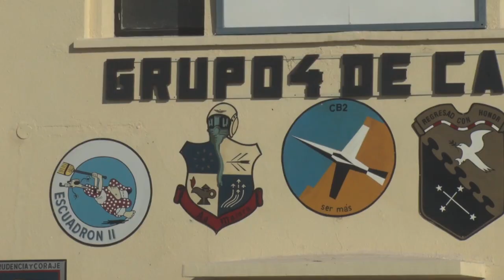First Female Fighter Pilot Of Argentina: Primera mujer piloto de combate Lt. Sofía Vier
Meet Argentina's Air Force First Female Fighter Pilot Student Teniente Sofía Vier:
La primera pilota de caza del país, que es cordobesa, hizo su vuelo de bautismo
Se trata de Sofía Vier. La teniente realizó su "Vuelo Solo", junto al resto de los egresados que hicieron su "Vuelo Sólo" en aviones IA-63; Pampa II; y helicópteros SA315B Lama.
La primera pilota de caza de la Argentina, Sofía Vier, realizó ayer su vuelo de bautismo en una ceremonia que se realizó en la IV Brigada Aérea de Mendoza, de la que participaron el ministro de Defensa, Agustín Rossi, y el gobernador Rodolfo Suárez.
“El hecho de que Sofía haya realizado su primer vuelo sola en un avión caza es un hecho significativo enorme, es un ejemplo para todos los que quieren ingresar a la Armada Argentina, que ahora tiene una política de género reconocida en toda América Latina y es un salto sustancial que hoy la mujer acceda a las cadenas de comando”, dijo el ministro durante el acto, informó Télam.
La teniente Vier realizó su bautismo, que se denomina "Vuelo Solo", junto al resto de los egresados que hicieron su "Vuelo Sólo" en aviones IA-63; Pampa II; y helicópteros SA315B Lama.
La ceremonia estuvo presidida por el ministro de Defensa, acompañado del jefe de la Fuerza Aérea Argentina, brigadier Xavier Isaac, junto al jefe del Estado Mayor Conjunto de las Fuerzas Armadas, general de brigada Juan Martín Paleo, y los jefes de Estados Mayores Generales del Ejército, General de Brigada Agustín Cejas, de la Armada, Contraalmirante Julio Guardia.
Vier es la primera mujer que se convirtió en pilota de caza de Argentina y en la actualidad, se encuentra finalizando en la IV Brigada Aérea el Curso de Estandarización de Procedimientos para Aviadores de Combate (CEPAC) y el Curso de Vuelo en Montaña (para el caso de los helicopteristas).
También realizaron su Vuelo Sólo y recibieron sus correspondientes pañuelos y escudos representativos del Grupo 4 de Caza, los alférez Esteban Guzman, Juan Martín Manzur Reta, y Damian Cambaeri, pertenecientes al escuadrón IA-63 Pampa II.
A lo largo de su historia, la Fuerza Aérea Argentina ha formado aviadoras militares dentro de la especialidad de helicópteros y aviación de transporte.
El jefe de la Fuerza Aérea Argentina destacó "un hecho histórico en esta unidad de combate, el primer vuelo solo en aviones IA-63 Pampa II de la primera oficial femenino en la escuela de caza, dando muestras claras de la integración de la mujer en la Fuerza Aérea Argentina?.
Finalmente, Agustín Rossi adelantó que esperan que antes de fin de año su cartera pueda anunciar "un sistema de financiamiento para fortalecer la industria de la defensa y el equipamiento de las fuerzas armadas", y felicitó a todos los oficiales de la Fuerza Aérea Argentina "que han hecho este primer vuelo solo luego de terminar su capacitación y formación”.